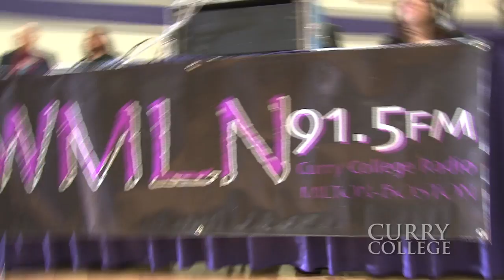Curry College Hosts Massachusetts Lieutenant Governor Candidate Forum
Curry College proudly welcomed all four Massachusetts lieutenant governor candidates to campus on September 27, 2010, sharing a stage at a forum focused on issues affecting South Shore residents and small businesses.

Curry College President Kenneth K. Quigley, Jr. served as moderator, and panelists included Channel 5 reporter Janet Wu, Patriot Ledger Bureau Chief, Nancy Reardon and South Shore Chamber of Commerce CEO, Peter Forman.

The event was facilitated by the efforts of students in the Curry College Politics and History Club with media coverage provided by students from our Communication department and Milton Public Access.

The two co-presidents of the Politics and History Club, Natalie Petit and Ben Unkles, were each afforded a chance to ask a question of the four candidates during the forum.

This real-world opportunity was invaluable in providing Curry students with a first-hand look at the political and civic process.